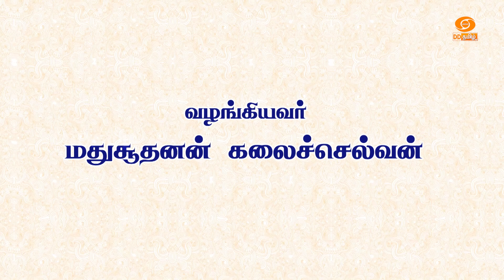Dhinam oru Kadhai | தினம் ஒரு கதை | Story: 367